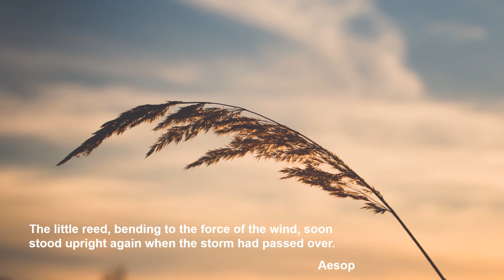Felix Mendelssohn Bartholdy: Schilflied op.71 No. 4 - Mischa Maisky - Sergio Tiempo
Schilflied op.71 No. 4

Mischa Maisky, Cello
Sergio Tiempo, Piano

Münchner, Herkulessaal, 2/2002